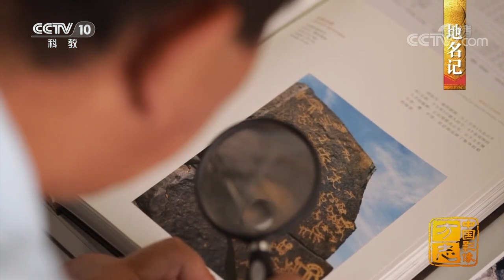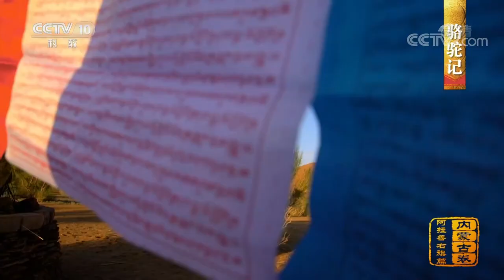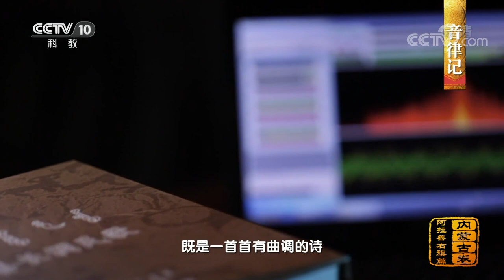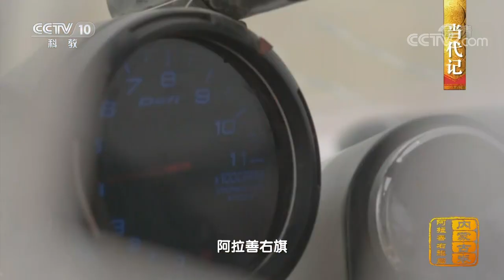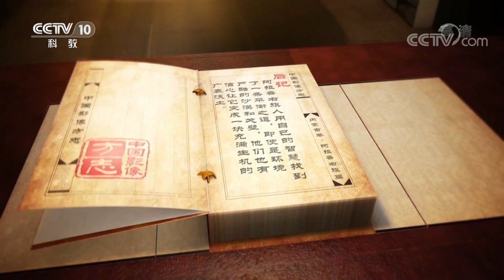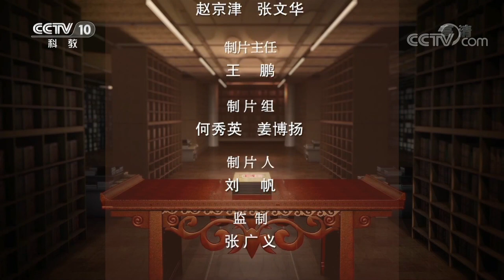《中国影像方志》 第475集 内蒙古阿拉善右旗篇 | CCTV科教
本集主要内容：
    一千多年前，诗人王维触景生情发出的感慨让人们对于西北边陲的大漠有了一个直观的认识。今天，在诗人经过的地方，昔日烽火早已被滚滚黄沙掩埋，但大漠落日、丝路驼铃，却在这方名叫阿拉善右旗的土地上日复一日地展现苍凉大漠的雄壮和细腻。没有文字的古代先人用自己的智慧和对未来生活的愿景，在坚硬的石头上为后人描绘出一幅磅礴的大地史书。